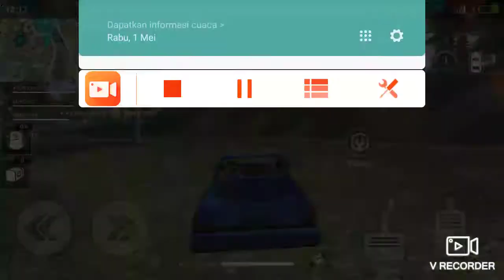haaaaa bocah ngebak di ff yang sangat lucu haaaaaa😂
Auoia